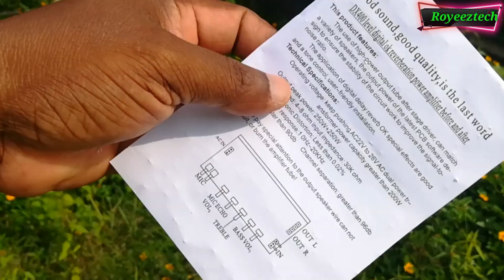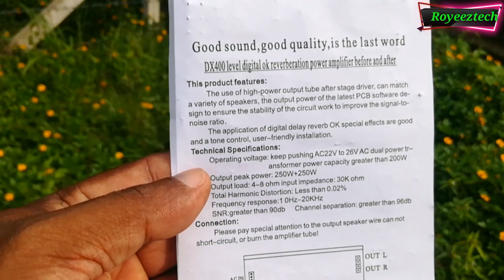HIFI Digital Reverb250+250 karoke Amplifier board